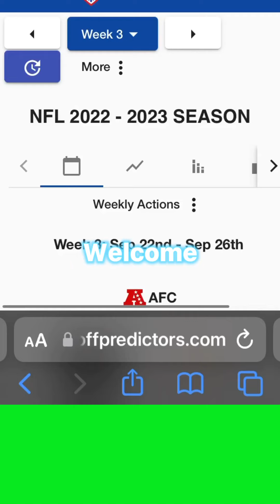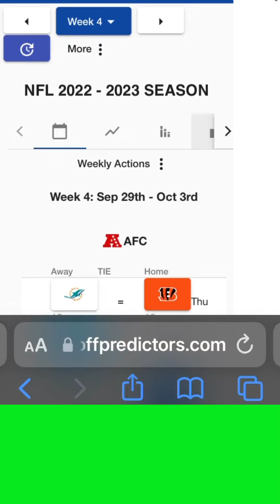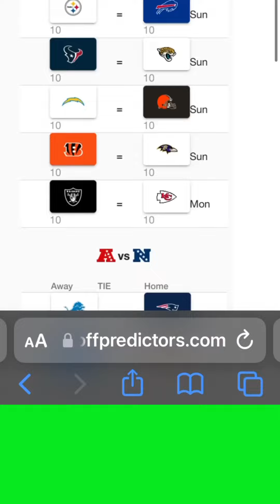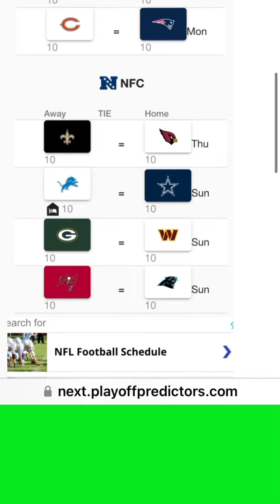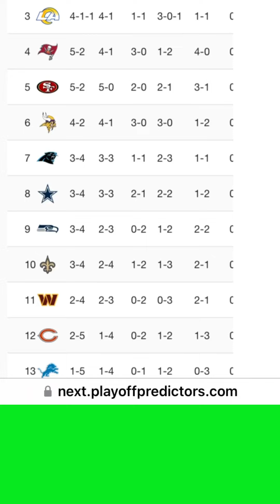Predicting weeks 4-7 kinda early NFL